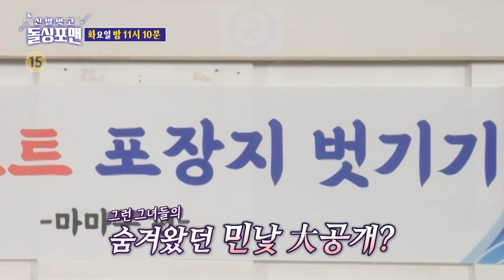[예고] 솔직한 매력으로 돌싱포맨을 접수한 그녀들! 마마무의 숨겨왔던 민낯 대공개! 신발벗고돌싱포맨 InvitationfromBacheloragains | SBSNOW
SBS '신발벗고 돌싱포맨'
☞ 매주 [화] 밤 11시 10분 방송